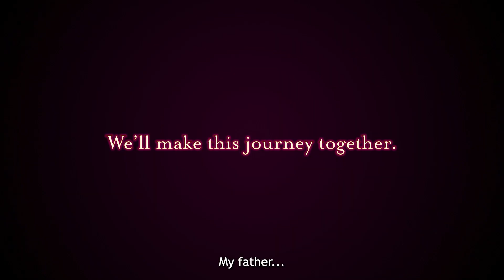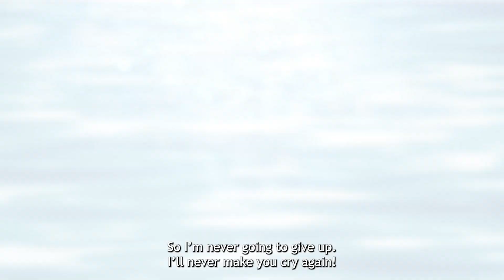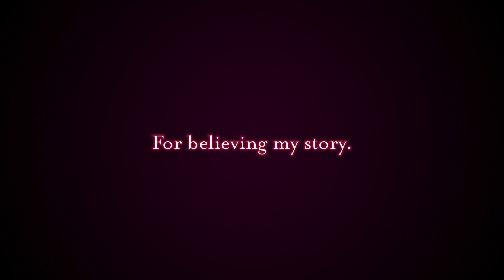Monochrome Mobius: Rights & Wrongs Forgotten - PV1 (EN)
The new second trailer for upcoming JRPG Monochrome Mobius: Rights and Wrongs Forgotten, with fresh gameplay details and story hints.
Coming to Steam on November 17, 2022. Wishlist now!

In the small province of Ennakamuy, on the frontiers of the great empire of Yamato, there lived a young man with his mother and sister. One day, at the local lord's behest, the young man was investigating a small irregularity when he encountered a girl he’d never met.

The words the girl spoke were what shocked him: She told the man that his father was still alive.

Seeing a trace of his father in her and resolving to learn the truth, the young man and the girl set out together towards the land of Arva Shulan—a country that doesn’t appear on the map.

Faced with trials and perils, the boy chases his father.
He meets new friends and comrades who join him on his mission.
There will be struggles and victories and failures and partings.
The fickle vagaries of fate will place an epoch in the young man’s hands—

And one day, this man will be sung of in legends.

Swing by our website!

NOTICE: This video was originally uploaded on Apr. 26, 2022. It was re-uploaded on Sep. 9, 2022, due to a change to the game's release date.